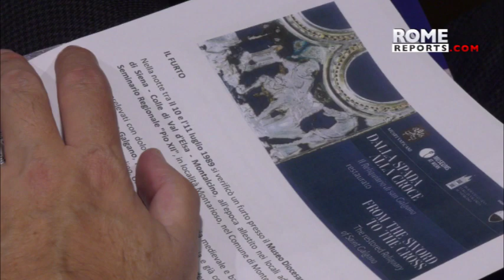Diez objetos robados en Siena hace tres décadas se exponen en los Museos Vaticanos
En 2020 se recuperaron 10 de los 11 objetos. Los Museos Vaticanos desvelaron los objetos recién restaurados en un acto titulado "De la espada a la cruz".